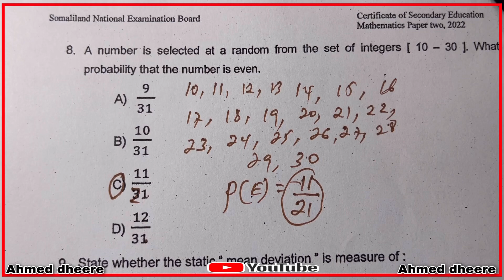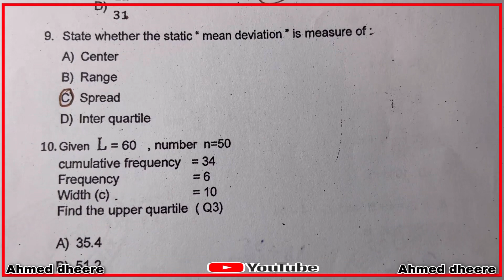Past exams of somaliland {maths:part:12}